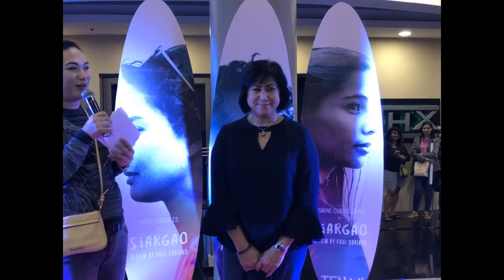Erich Gonzales | Jericho Rosales | Jasmin Curtis-Smith | Siargao Premiere Night - MMFF 2017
Siargao
Starring: Jericho Rosales, Erich Gonzales, Jasmin Curtis-Smith
Directed By: Paul Soriano
Official Entry to Metro Manila Film Festival 2017

Three brokenhearted people are brought together in one breathtaking island, where they experience the greatest adventure of all: giving love a second chance.

Opens In Cinemas December 25 2017